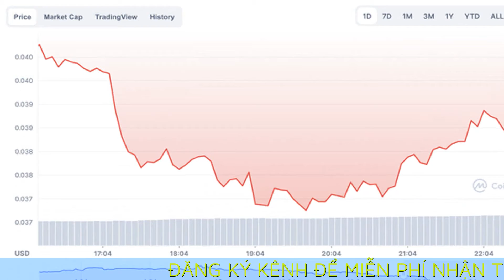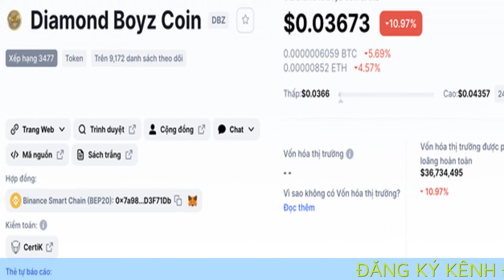Coin DBZ của ông hoàng kim cương Johnny Đặng tiếp tục lao dốc: Nhà đầu tư hoang mang, kéo nhau bán t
Coin DBZ của ông hoàng kim cương Johnny Đặng tiếp tục lao dốc: Nhà đầu tư hoang mang, kéo nhau bán tháo?

Giá đồng Diamond Boyz Coin của "ông hoàng kim cương" Johnny Đặng tiếp tục lao dốc khiến nhà đầu tư hoang mang, rủ nhau bán tháo.

Theo dữ liệu từ CoinMarketCap, chiều tối 16/11, giá của đồng tiền mã hóa Diamond Boyz Coin (DBZ) của ông hoàng kim cương Johnny Đặng đã tiếp tục lao dốc, giảm còn 0,03 USD. So với mốc đỉnh 0,145 USD lập được vào tối 28/9, giá của đồng tiền mã hóa Diamond Boyz Coin hiện đã giảm gần 5 lần.

Trong hội nhóm nhà đầu tư DBZ trên Facebook, nhiều người cho biết cảm thấy hoang mang sau khi đã đầu tư vào đồng tiền số này, thậm chí kêu gọi nghỉ đầu tư.

"Moon đâu không thấy. Toàn thấy giảm", "Có khi nào đi luôn không ta", "Sắp ra đảo hàng loạt rồi", "Nghỉ chơi DBZ đi",… là các bình luận đề cập đến tình trạng tiếp tục giảm của đồng tiền số DBZ.

Diamond Boyz Coin được phát triển dựa trên nền tảng Binance Smart Chain và có thể giao dịch tương tự Bitcoin hay Dogecoin. Theo chia sẻ của Johnny Đặng, khách hàng có thể sử dụng DBZ coin để mua trang sức từ cửa hàng của ông. Ông hoàng kim cương còn cho biết sẽ phát hành các tác phẩm NFT (token không thể thay thế) trong tương lai dựa trên đồng tiền ảo này.

Dự án Diamond Boyz Coin đầu tiên sẽ hợp tác với các rapper nổi tiếng ở Mỹ để phát hành vé xem ca nhạc được mã hóa, mà người tham gia có thể sử dụng đồng tiền số DBZ để mua vé.

Tuy nhiên, theo các nhà đầu tư, DBZ vẫn là một token nhỏ với khối lượng giao dịch chủ yếu trên sàn phi tập trung (DeFi), vốn có thể dễ dàng bị thao túng bởi nhà đầu tư bất kỳ. Việc mua bán đồng tiền này khá phức tạp. Người dùng chỉ có thể trao đổi qua các sàn giao dịch như PancakeSwap, Bibox, Bitmart...

Thông tin từ trang chủ của Diamond Boyz Coin cũng cho biết việc nắm giữ tiền mã hóa là hoàn toàn rủi ro, công ty Johnny Dang & Co sẽ không chịu trách nhiệm về bất kỳ tổn thất hay lợi ích nào.

Sàn tiền mã hóa Poocoin trước đó ghi nhận đồng DBZ đã tăng trưởng khoảng 10.000 lần từ mốc giá 0,00001 USD, trước khi biến động và lao dốc về mốc 0,03 USD như hiện tại.

Tại Việt Nam, đại diện Ngân hàng Nhà nước đã nhiều lần phát đi thông điệp các loại tiền ảo không phải là tiền tệ và cũng không phải là phương thức thanh toán hợp pháp.